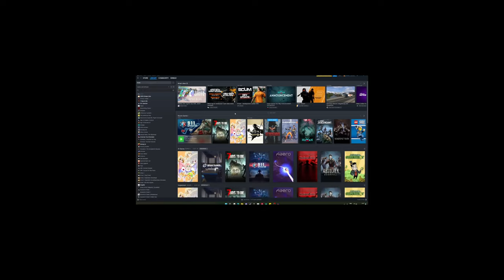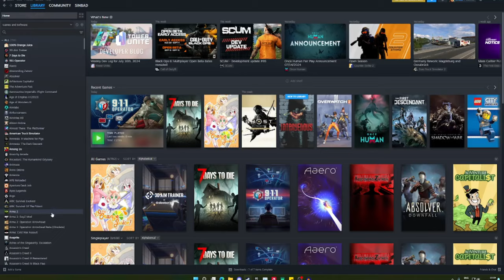I attempt to play EVERY GAME in my Steam Library! | Every Game #1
//OPEN//

Boredom has struck me, and so I am going to attempt to create a series for my channel called Every Game where i play all the games in my entire steam library and share my thoughts about the games I play. I hope you enjoy! :D

00:00 - Intro
01:21 - 100% Orange Juice
05:02 - 7 Days to Die
05:47 - 911 Operator

//SOCIAL//
Fortnite Creator Code: Sinbad1999
XBOX= FATEDSinbad
Steam = F4TEDSinbad

MUSIC USED IN VIDEO:
Fortnite Chugga-Chugga Emote

//SPECS//
16GB 3200mhz DDR4 Ram
MSI x570-A PRO Motherboard
EVGA 650W GQ Power Supply
4TB HDD
480GB SSD
AeroCool Cylon Mid Tower Case with Tempered Glass Side Panel